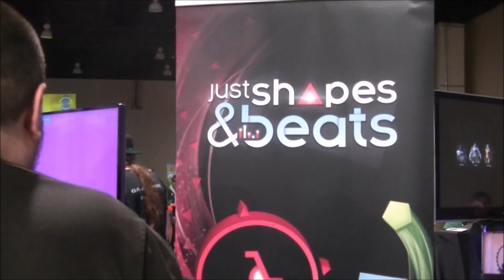My Weekend at MAGFest 2016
Here be all the random footage I took of my adventures at MAGFest this year. Hope you enjoy :)